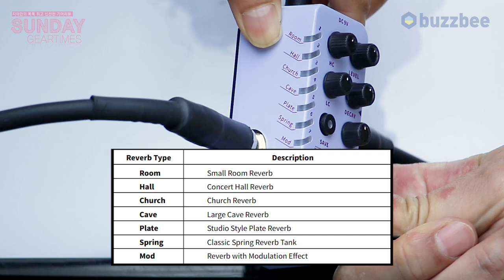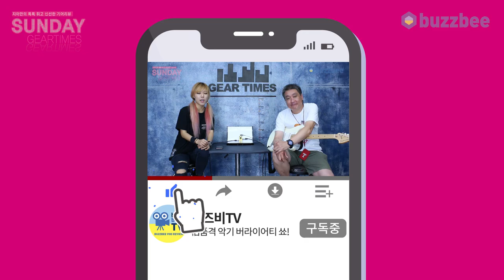[SundayGearTimes 392회] Mooer Audio 이펙터 Digital Reverb R7